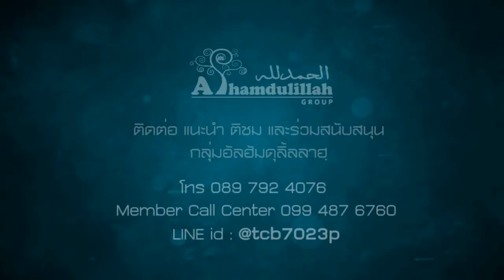AH 0939 ละหมาดในยามหวาดกลัว โดย อาจารย์ยูซุฟ ศรีมาลา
12.11.60@มัสยิดซาฟีอี มาเรียม สุขสวัสดิ์ 66 พระประแดง สมุทรปราการ

Tel & Line iD :
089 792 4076 (ดาวุด)
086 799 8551 (มูฮัมหมัด)